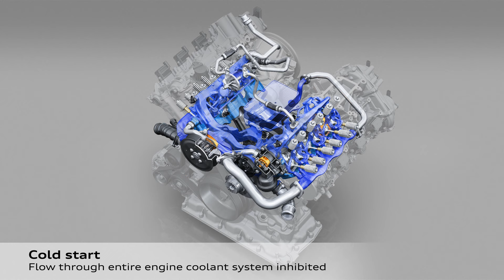AUDI 3.0l V6-TFSI Engine - Water Cooling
Customer: AUDI AG
Product: 3.0l V6-TFSI Engine
Content: Water cooling animation

I am currently aiming to diversify my client base, so if you are interested in a visualisation of your product or project (whether it's automotive based or not!), please feel free to get in touch at .